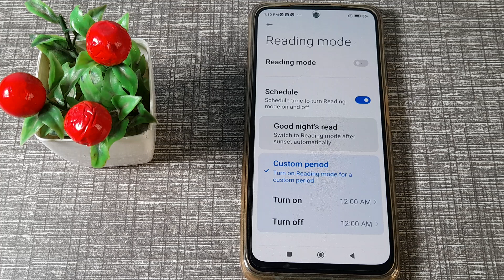how to on schedule setting in redmi Note 10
how to on schedule in redmi note 10 phone|
on schedule in  redmi note 10|  schedule kaise on  kare redmi note 10 phone |
redmi note 10 phone main schedule kasai enable kare| schedule chalo kare  in redmi note 10